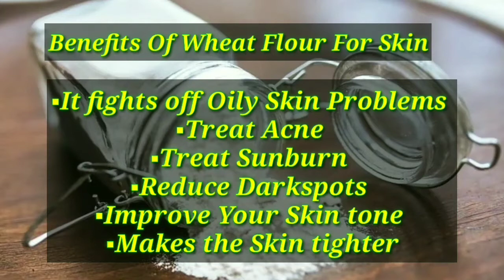Instant Glowing Face Pack||Wheat Flour Face Pack For Glowing & Tan Free Skin ||Get rid of Oily Skin